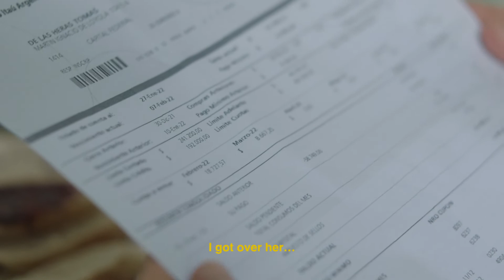ITAÚ EX INSTALMENTS - PERFUME